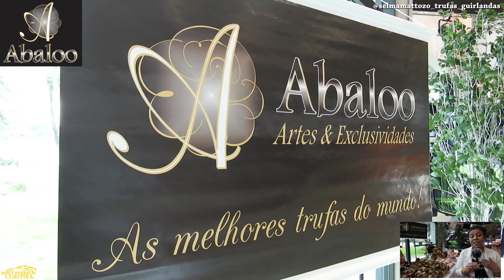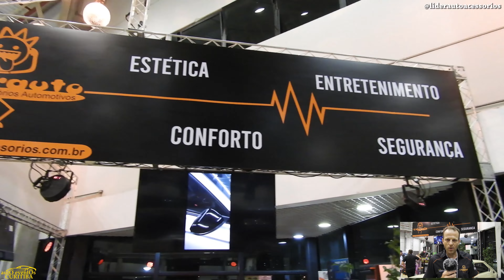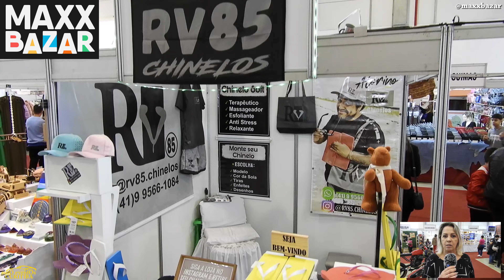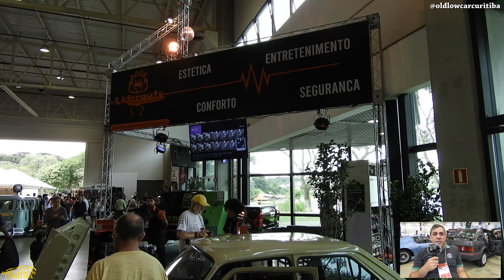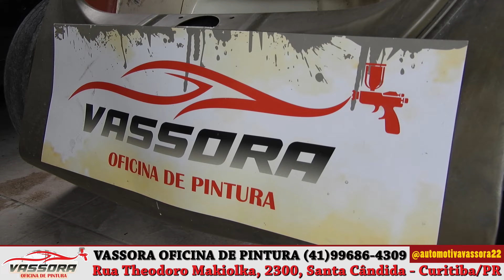Old & Low Car Curitiba 2023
Old & Low Car Curitiba 2023 - Carros antigos e baixos!
Local: Expo Barigui Centro de Eventos Positivo (pavilhão de feiras)
Organização: Alisson Acosta 2A Eventos
Cobertura: Auto Eventos Curitiba!
Obrigado a todos!
Produtor: Fernando Rebello
Patrocínio:
MILITEC-1
LIDERAUTO ACESSÓRIOS
ABALOO TRUFAS
NSWAX
MAXX BAZAR
KTM SPORTBAY
TRAMAKEY ESTÚDIOS
VASSORA OFICINA DE PINTURA
Apreciem sem moderação!